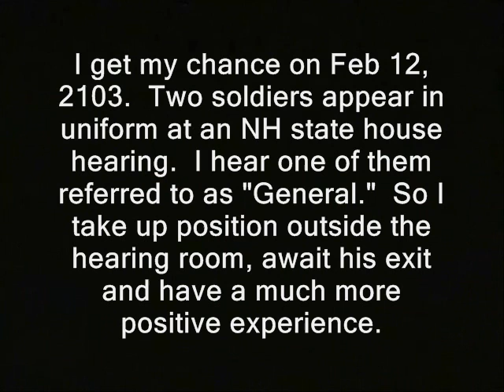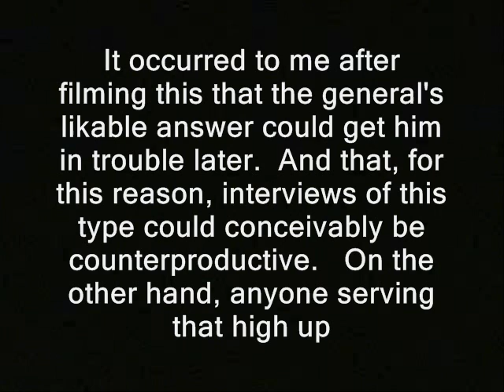NH air force general: I'd follow conscience over unlawful order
Sponsor - NH air force general: I'd follow conscience over unlawful order.

Around 2006 I questioned a National Guard official off-cam.  I asked if he would follow the kind of gun confiscation orders which Guardsmen received after Hurricane Katrina.  I wasn't impressed with his demeanor or his answer,

which was basically "we'll refer to legal eagles."   So for about six years I've been itching to ask a high ranking soldier the same kind of question *on-camera.*  Without going out of my way, of course :)

I get my chance on Feb 12, 2103.  Two soldiers appear in uniform at an NH state house hearing.  I hear one of them referred to as "General."  So I take up position outside the hearing room, await his exit  and have a much more positive experience.

It occurred to me after filming this that the general's likable answer could get him in trouble later.  And that, for this reason, interviews of this type could conceivably be counterproductive.   On the other hand, anyone serving that high up

in the armed forces has surely already taken action to assist cruel and unconstitutional endeavors such as the Iraqupation.  Holding a continued powerful position is no one's right, no matter how much we might appreciate something they've said.

However I will raise concerns using my bully pulpit, if I ever learn of any retaliation against this pleasant warrior over his comments.

Some or all of the video/audio in this clip's likely available for you to use, commercially or however you like... Basically anything that was shot by me or was public domain to begin with.  My stuff...is generally  automatically released, into the public domain.  At least until I say otherwise. Usually if I shot it, "RidleyReport.com" or "YouTube.com/WinWinParty" will appear at the bottom.  Anything which has that super or was obviously shot by me is public domain.

How *you* can buy an ad for yourself, on the Ridley Report show

national guard air force generals nh raw news videos new hampshire. oath keepers ron paul dave ridley report. cops Creative commons license, freedom state house comments police states military iraq war afghanistan soldiers public domain footage. leader of men officers ridleyreport war on terror war portn adventurism leaders free state project free to use. navy army resistance movements live free or die, general, nh, military, ron paul, navy afghanistan, syria, lybia, army, conscience, orders invasions occupations torture jag intervetion, ambush interviews staters liberty gary johnson. questioned libertarians overseas conflicts politics political guantanamo by gitmo gun camera footage just following orders illegal bombing civilians massacres haditha blackwater contractors kill teams finger collections extraordinary renditions cia central intelligence agency posse commetatus drones u.s. soil killing americans shoot shooting, stanley milgram milgram's 37 just obeying orders following.